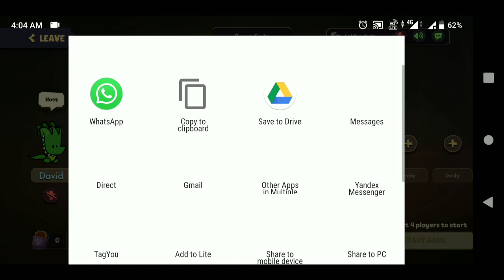how to play suspects mystery mansion | suspects mystery mansion game kaise khele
suspects mystery mansion game kaise khele
how to play suspects mystery mansion
how to play suspects mystery mansion game
suspects mystery mansion game kaise khele in hindi
suspects mystery mansion android game kaise khele
suspects mystery mansion android game kaise khele in hindi
how to play suspects mystery mansion game in hindi
how to play suspects mystery mansion android game
how to play suspects mystery mansion android game in hindi